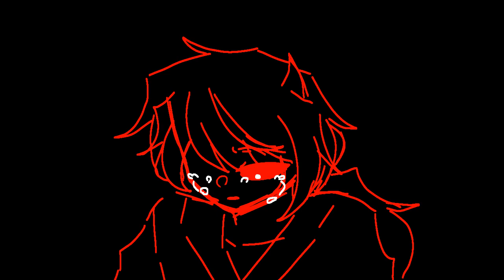[OC] KEYGEN meme || flipaclip || animation || LOOP? || backstory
Name:sanor
Age:999+
specias:satanic
Do NOT trace,copy,repost,and are my work
only can inspiration but please permission or tag
Program use
-flipaclip
-IBISPAINTX [for thumbnail]
it's short backstory lmao